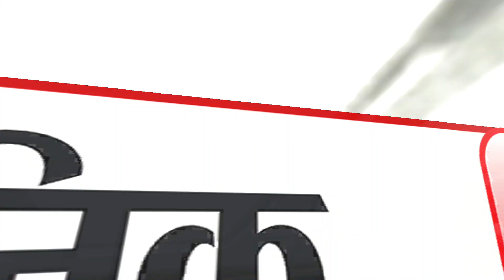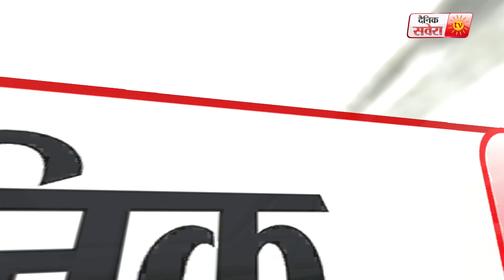Janta Di Rai :Nawanshahr ਦੇ ਲੋਕਾਂ ਤੋਂ ਸੁਣੋ ਇਸ ਬਾਰ ਕੌਣ ਕਰੇਗਾ ਪੰਜਾਬ 'ਤੇ ਰਾਜ, ਕਿਸਨੂੰ ਮਿਲੇਗੀ ਬਹੁਮਤ